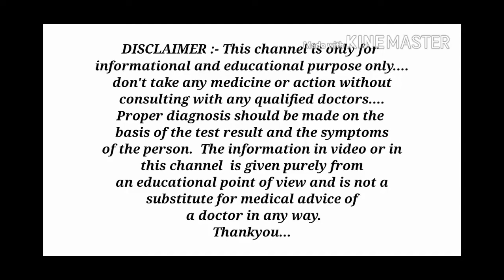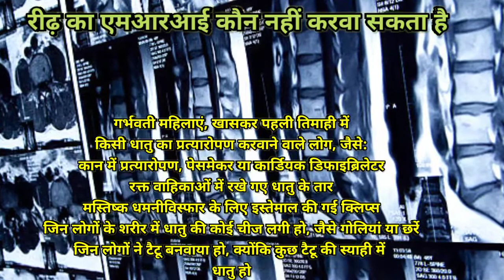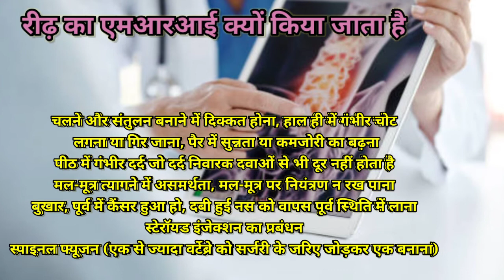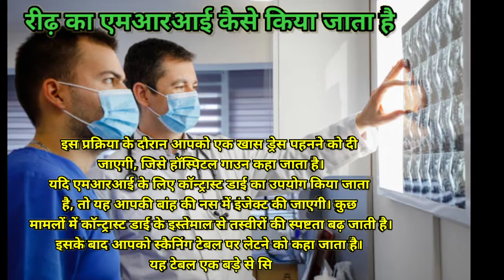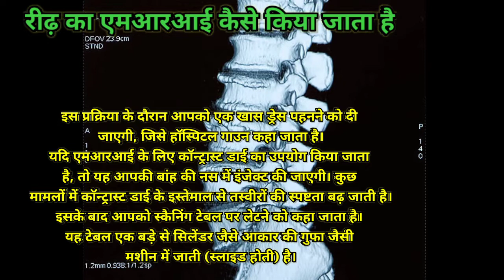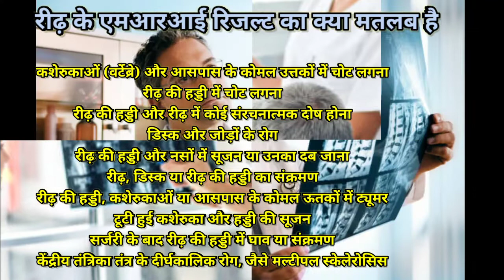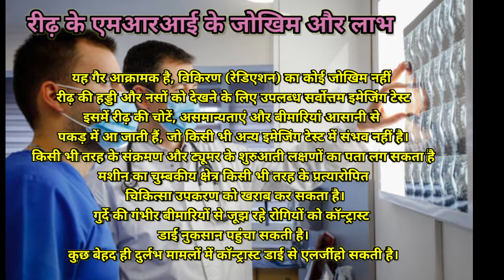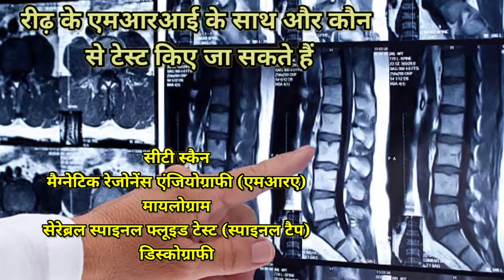रीढ़ का एमआरआई क्यों और कैसे किया जाता है? || Spine MRI in Hindi || MedHealth Support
Hello dosto, is video me aapko spine MRI ke bare me bataya gaya hai.
Thanks.

1.spine MRI
2.spine MRI in Hindi
3.spine MRI kisliye kiya jata hai
4.spine MRI kyu kiya jata hai
5.spine MRI kaise kiya jaata hai
6.spine MRI se kya pata chalta hai
7.spine MRI kise karwana chahiye
8.spine MRI kab karwana chahiye
9.ridh ka MRI
10.रीढ़ का एमआरआई

Thanks...❤️